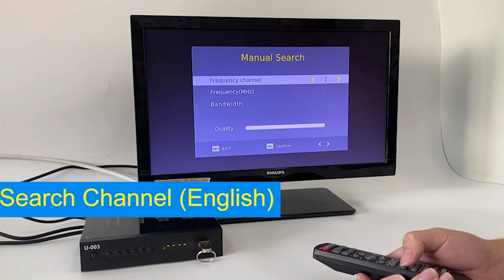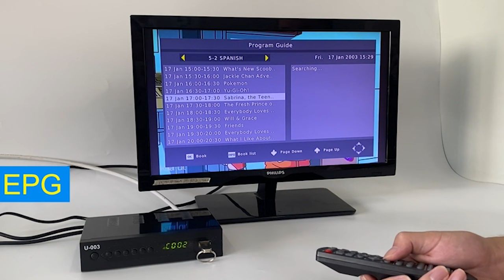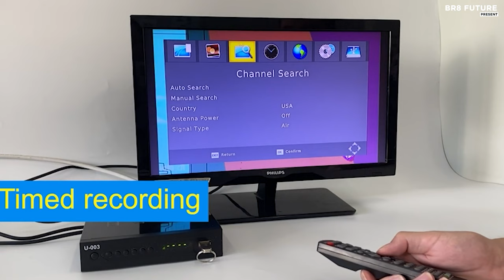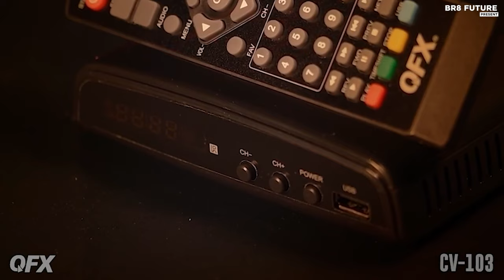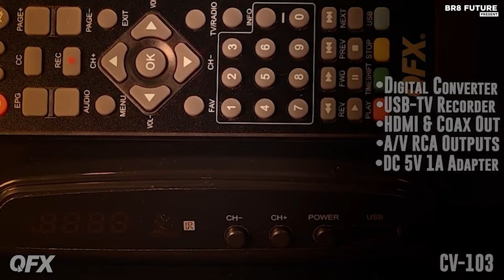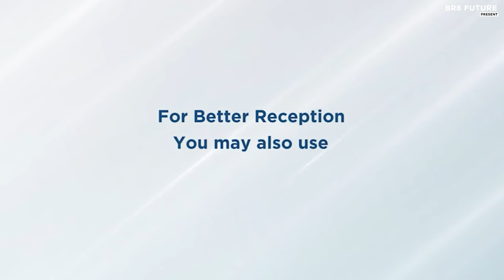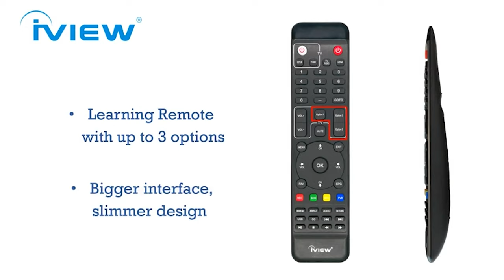Best ATSC Digital Converter Box with TV Tuner 2024 📺✨ [ 2024 Buyer's Guide ]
Portions of footage found in this video is not original content produced by Br8 Future. Portions of stock footage of products was gathered from multiple sources including, manufactures, fellow creators and various other sources for visual reference only.  If you have any issue with the content or something belongs to you, and you want it to be removed, please do not hesitate to contact us at We will delete it within 24 hours

Links to the Best ATSC Digital Converter Box with TV Tuner 2024 are listed below. At Br8 Future, we've researched the Best ATSC Digital Converter Box with TV Tuner 2024 on Amazon saving you time and money.

Number 5. UBISHENG ATSC Tuner

Number 4. Ematic Digital Converter

Number 3. IVIEW-3500STB III

Number 2. QFX CV-103 Digital Converter Box

Number 1. ZJBOX Digital TV Converter Box

Elevate Your TV Experience in 2024 with the Best ATSC Digital Converter Box and TV Tuner! Say goodbye to outdated signals and hello to crystal-clear HD channels.Upgrade your viewing with the top-rated converter box that ensures superior image quality and a seamless transition to the digital era. Discover the ultimate solution for enhancing your TV's capabilities and unlocking a world of entertainment. Don't miss out on the latest technology trends - stay ahead with the Best ATSC Digital Converter Box of 2024!

and that's where our guide to the top 5 Best ATSC Digital Converter Box with TV Tuner 2024, you can buy for this year comes in. As always all the links to products you'll find in the description below and let us know in the comments which tech-related topics you'd like to see in our next videos!

Hope you enjoyed my Best ATSC Digital Converter Box with TV Tuner 2024 video.